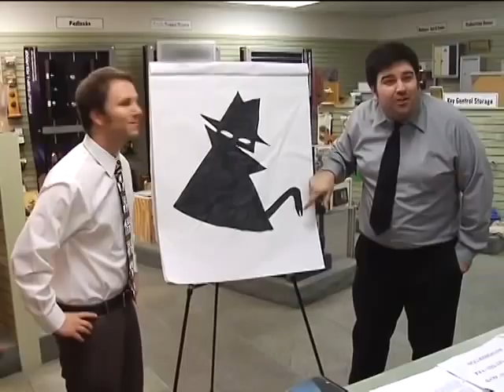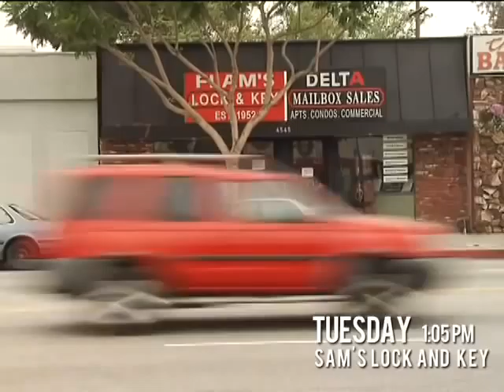Plea Bargain Advertising- Episode 2: Sam's Lock and Key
Josh and Ben pitch several commercial ideas to the wacky owner (Paul Goebel) of a local locksmith shop and his employee (Hugh Moore).